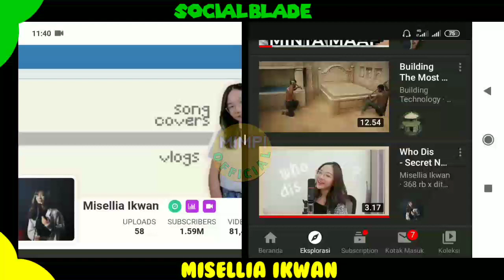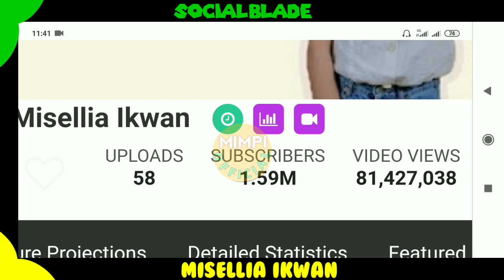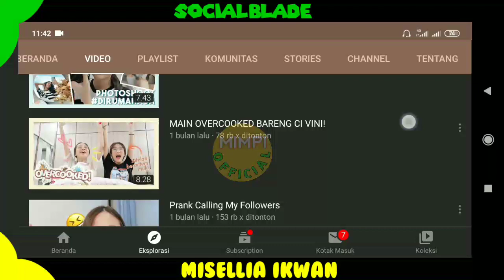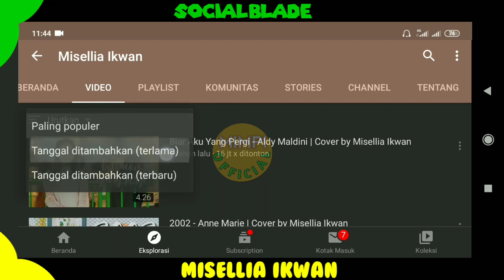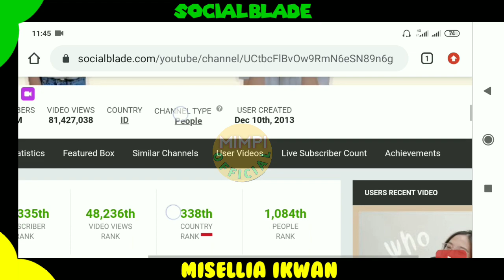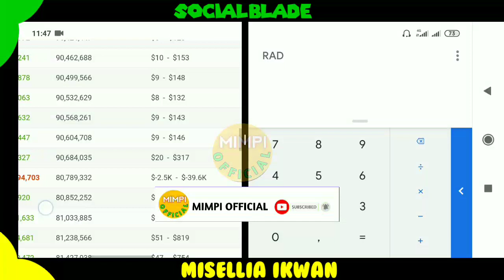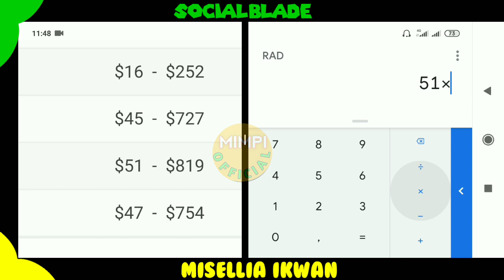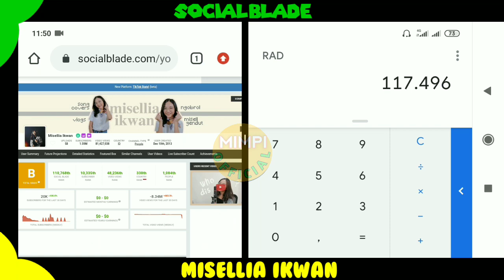Gaji Misellia Ikwan Dari Youtube Setiap Bulan....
VIDEO LAINYA..